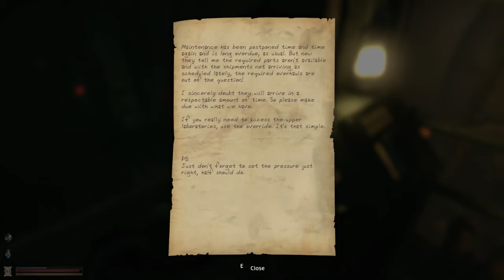Let's Play Lethe Part 2 Gameplay Walkthrough Playthrough Commentary HD PC